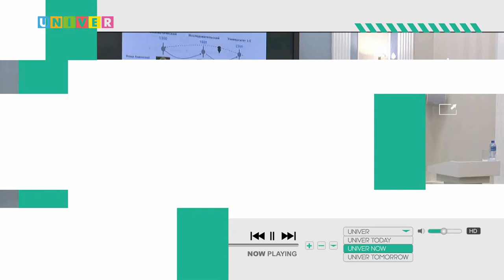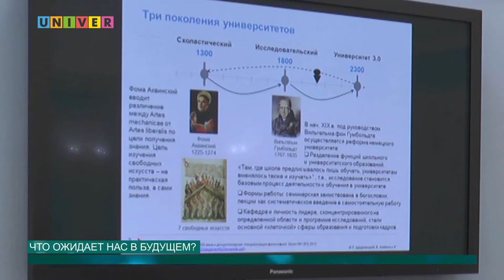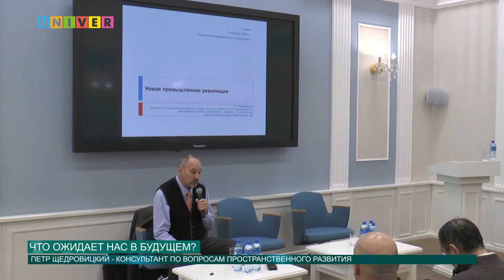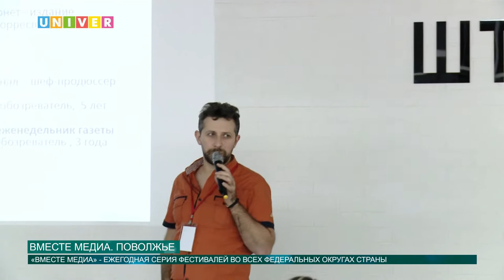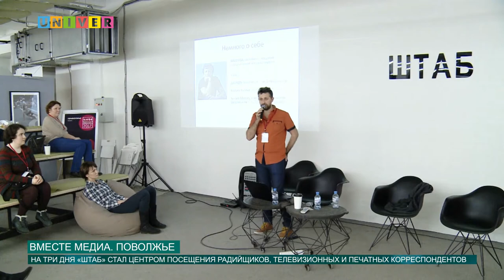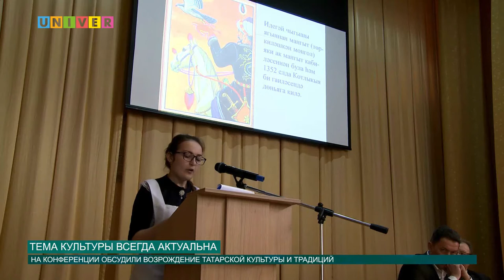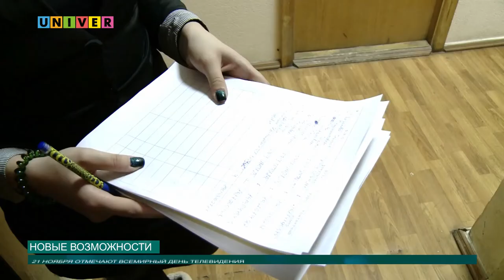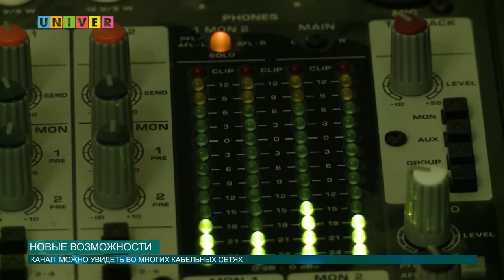Новости КФУ от 21.11.2016